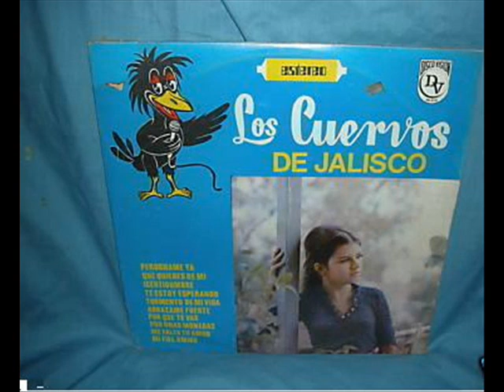LOS CUERVOS DE JALISCO El Telefono GDL